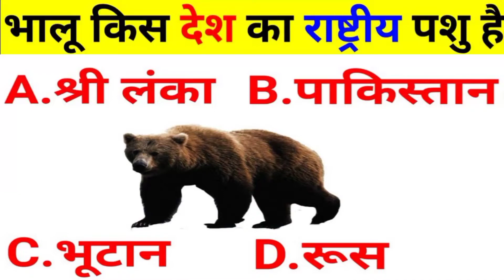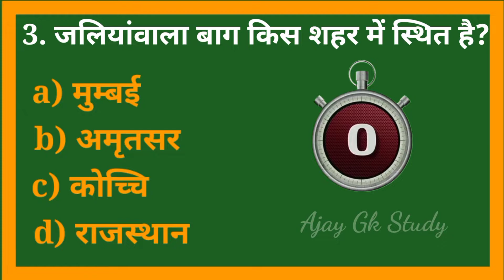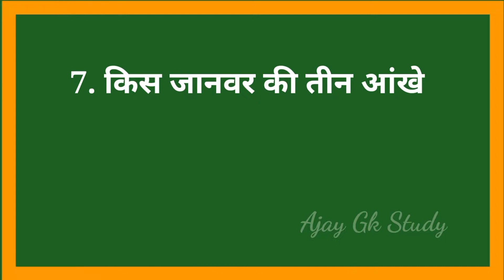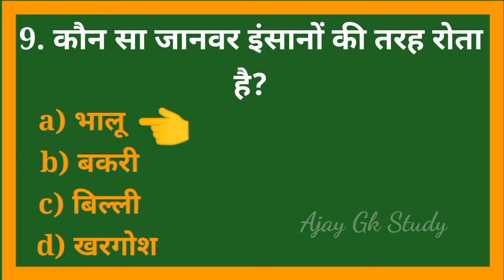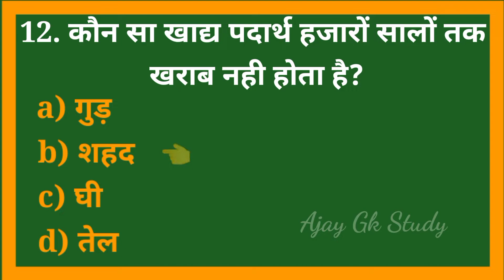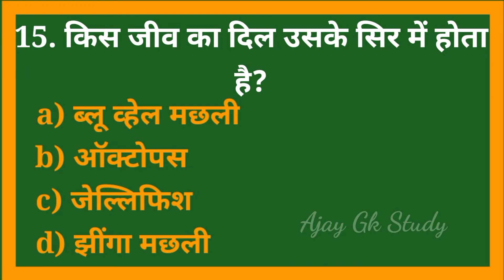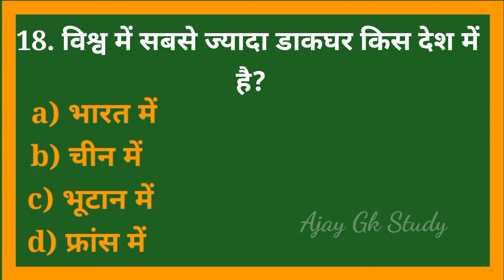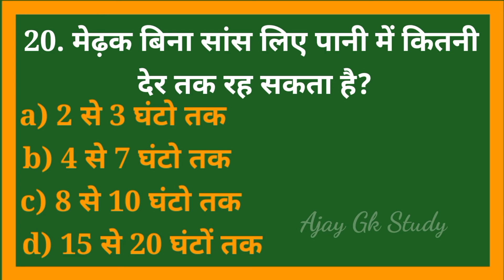GK Question || GK In Hindi || GK Question and Answer || GK Quiz || AJAY GK STUDY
General knowledge in hindi | Gk questions for Competative exam | Gk quiz test ssc Railway police

Gk in Hindi 10 important questions answers | GK in hindi | railway, ssc, group-d, police

Your Queries 👇
Cover Topic In This Video 👇👇

1. GK
2. General Knowledge
3. Important GK Questions and answers for 4. Competitive Exams
5. Quiz Test
6. Ajay Gk Study
7. Important gk
8. Quiz test
9. Competitive quiz
10. competitive general knowledge
11. gk in hindi
12. general knowledge quiz
13. quiz questions
14. general knowledge questions
15. gk quiz
16. general knowledge questions with answers
17. gk question in hindi
18. GK Question Answer
19. India GK
20. hindi gk
21. samanya gyan
22. gk questions
23. india gk in hindi
24. 2021 gk questions and answers
25. lucent gk
26. lucent gk
27. lucent gk in hindi video
28. lucent gk in hindi
29. lucent geography in hindi
30. lucent geography
31. geography gk question
32. geography gk in hindi
33. lucent 1000 question
34. lucent 1000 prashn
35. lucent gk ka nichod
36. lucent gk important question
37. lucent gk important question in hindi
38. lucent gk important topics
39. lucent ka nichod science
40. lucent for ssc cgl
41. lucent for ssc
42. lucent for railway
43. geography gk
44. lucent mcq
45. lucent mcq in hindi
46. lucent book gk

AJAY GK STUDY